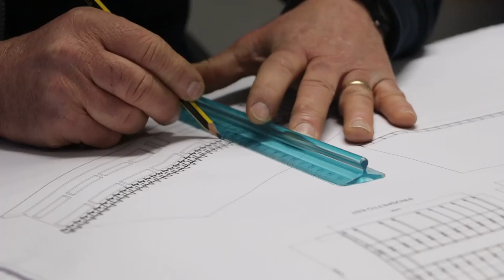Tar. Su equo compenso hanno ragione ingegneri e architetti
Il Tar Abruzzo ha stabilito l'illegittimità dei parametri per le spese tecniche imposti dal bando regionale sulla messa in sicurezza della Fortezza di Civitella del Tronto con i fondi del Masterplan. Una sentenza di portata nazionale che arriva dopo un ricorso presentato dagli Ordini degli Ingegneri e degli Architetti di Teramo